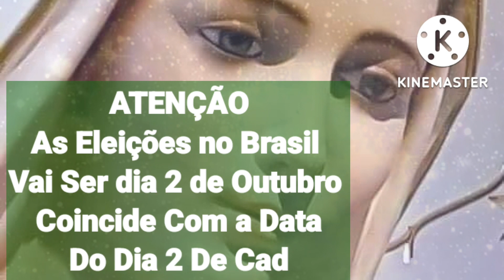Medjugorje Mensagem 2 De Cada Mês Eleições No Brasil.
Medjugorje ,Mensagem  De Nossa Senhora Dia 2 de Setembro De 2012- Mensagem dada a vidente Mirjana
“Queridos filhos, como os Meus olhos estão olhando para vocês, Minha alma está buscando essas almas com quem desejam ser um – as almas que tem entendido a importância da oração para aqueles Meus filhos que não vieram a conhecer o amor do Pai Celestial. Eu estou chamando vocês porque Eu preciso de vocês. Aceitem a missão e não tenham medo, Eu irei fortalecer vocês. Eu irei preencher vocês com as Minhas graças. Com o Meu amor Eu irei proteger vocês do espírito maligno. Eu estarei com vocês. Com a Minha presença Eu consolarei vocês nos momentos difíceis. Obrigada por vocês abrirem os seus corações. Rezem pelos sacerdotes. Rezem para que a unidade entre o Meu Filho e eles sejam todos fortes, que eles possam ser um. Obrigada. ” COMPARTILHEM! VEJAM TAMBÉM OS OUTROS VÍDEOS AQUI DO CANAL!